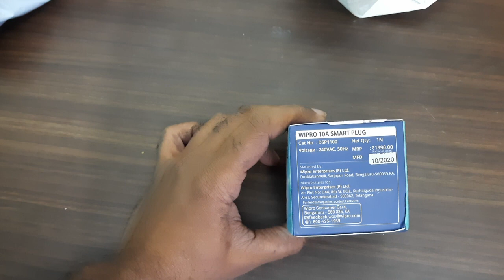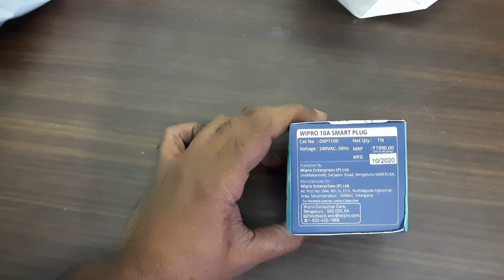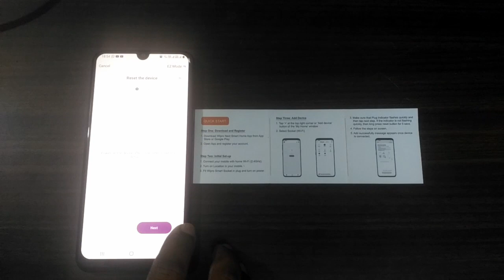86: Wi-Fi Smart Plug గురించి చూద్దాం